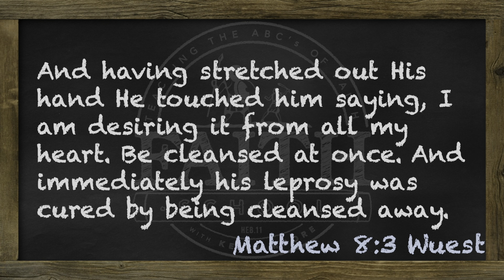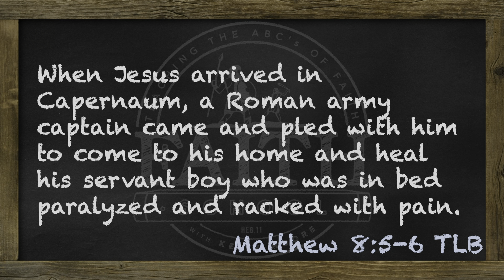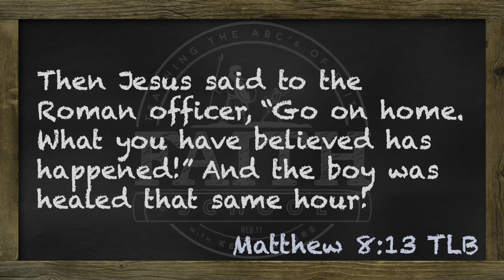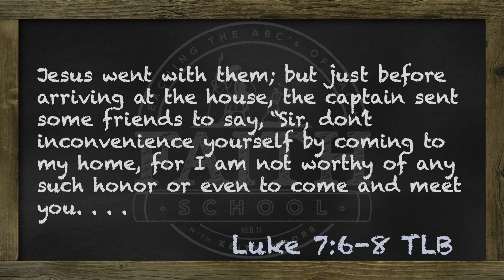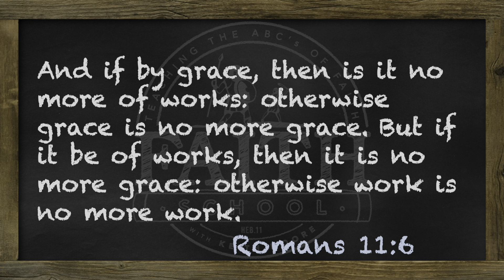Thursday - Faith For Healing, Healing Of The Centurion's Servant - Pt. I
The centurion believed that when Jesus spoke the word, his servant would be healed. Great faith esteems and respects the authority of the word of God